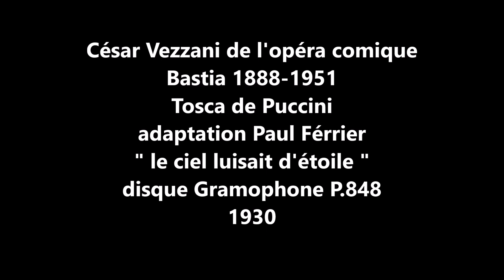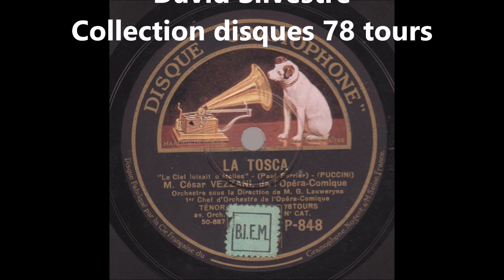César Vezzani Tosca " le ciel luisait d'étoiles " 1930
César Vezzani   Tosca " le ciel luisait d'étoiles " en francais
de Puccini adaptation Paul Ferrier orchestre dirigé par G. Lauweryns
disque 78 tours Gramophone P.848 de 1930